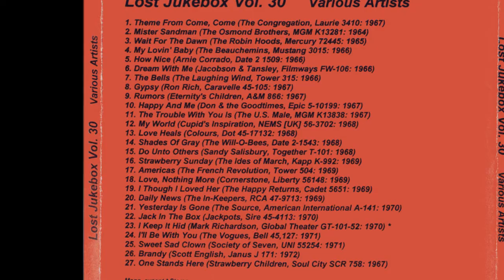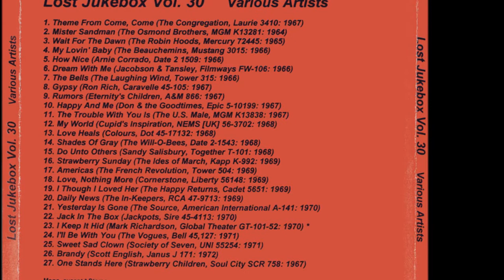The French Revolution - Americas 1969 ((Stereo))